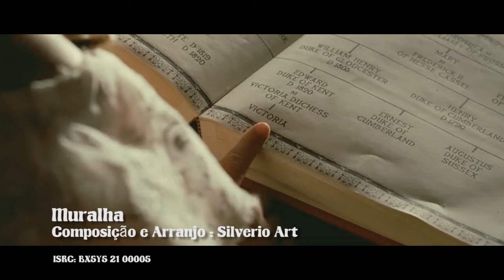Muralha - Detox Instrumental - Silverio Art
Faixa 5 do EP Detox Instrumental - Silverio Art
Música Instrumental de estilo clássico com autoria, arranjo e produção por Silverio Viola Junior (Silverio Art)
Para a elaboração deste vídeo foram utilizadas imagens do trailer do filme "A Jovem Rainha Victoria".
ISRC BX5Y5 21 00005